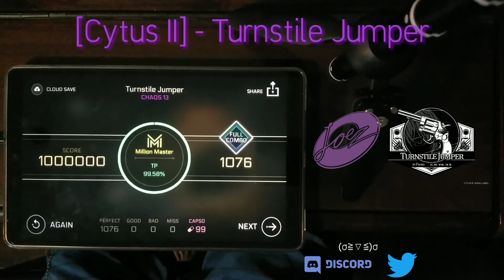[JOE][CytusII] - Turnstile Jumper(Chaos13)MM99.58%(🇹🇭)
1/11 JOE begin!

player:Jiro.
game:CytusII
song:Turnstile Jumper
artist:Frums
map:JOE (music style=Jazz)
level:Chaos13
note:1,076
offset:0.07